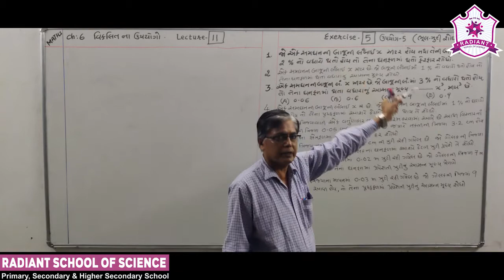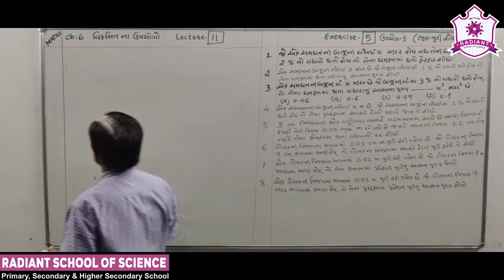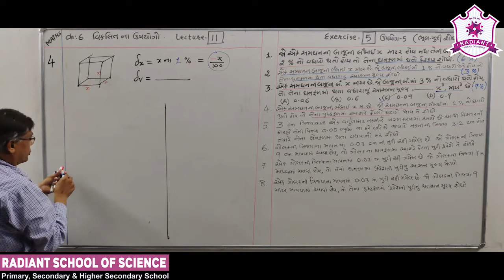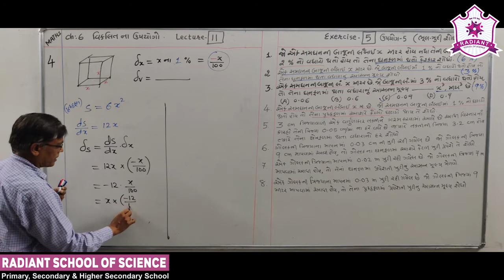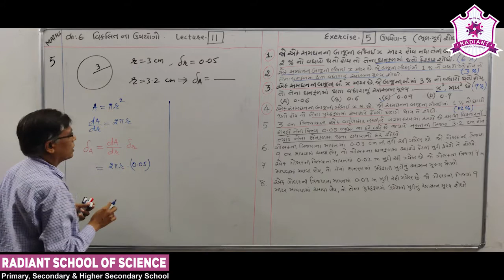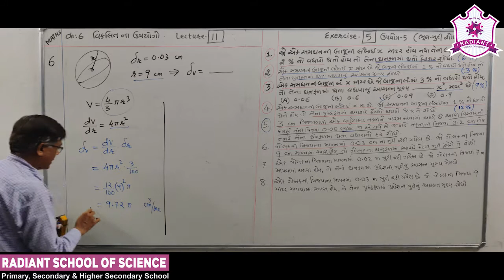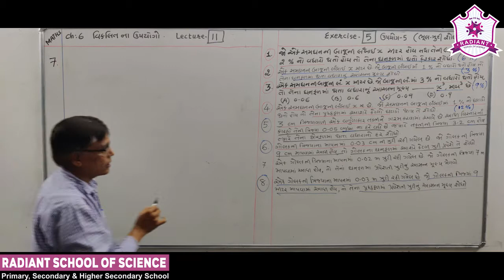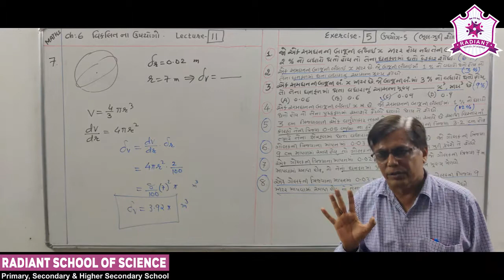Std- 12 G.M Sub-| Maths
Ch- 06 વિકલિત ના ઉપયોગો   Part- 11